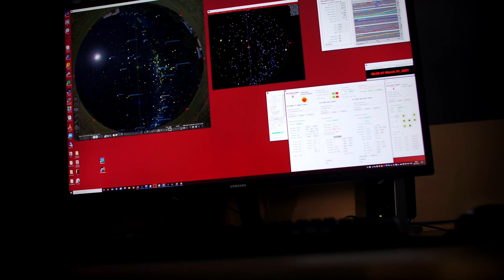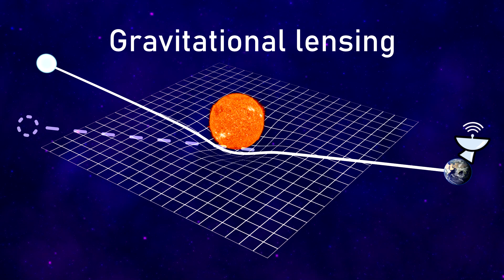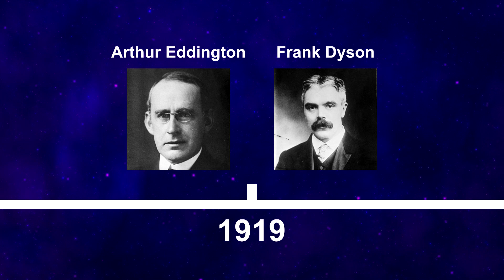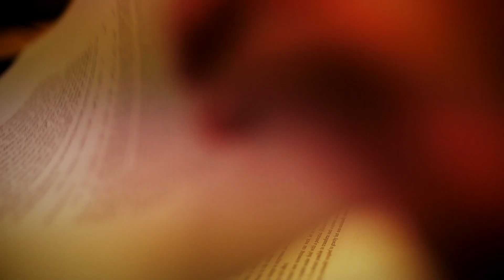WHY Albert Einstein might be WRONG! | Testing the Theory of General Relativity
Albert Einstein’s famous theory of general relativity has endured for more than 100 years and accurately describes how gravity works in the Universe. However, upon the 1998 discovery of the accelerating Universe, a cosmological problem arose. There was no matter or energy in Einstein’s theory that would make the Universe accelerate. Some theorists suggest the acceleration could be explained by changes in the nature of gravity at cosmological distances (meaning billions of light-years away), hence we really need to test general relativity at such a distance. And guess what? Astronomers from the Evolutionary Map of the Universe cosmology project have been collecting data on galaxies located at cosmological distances. Join Albany as she discusses the upcoming test of general relativity … at the greatest distance thus far!